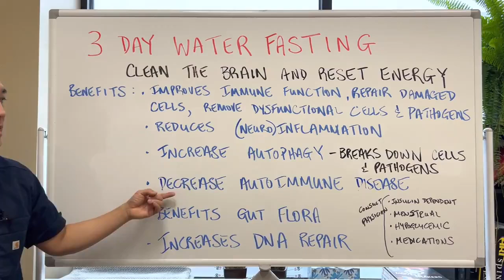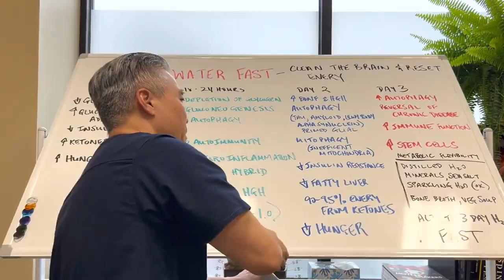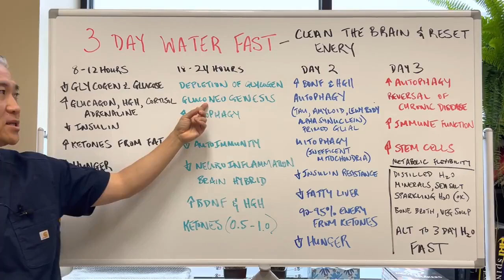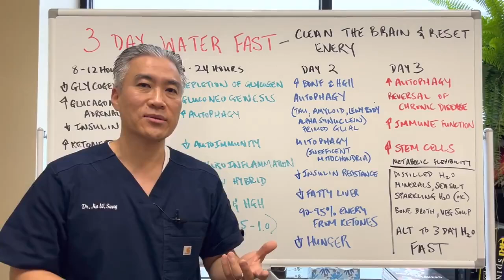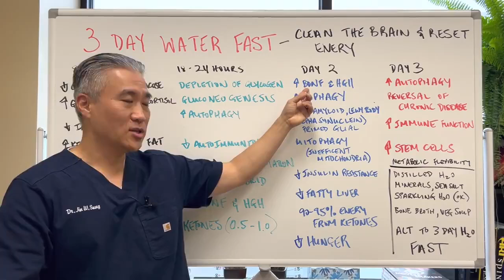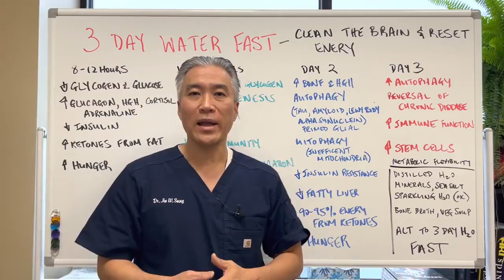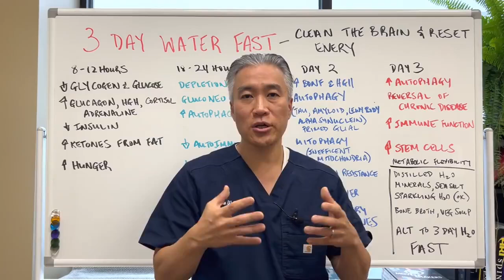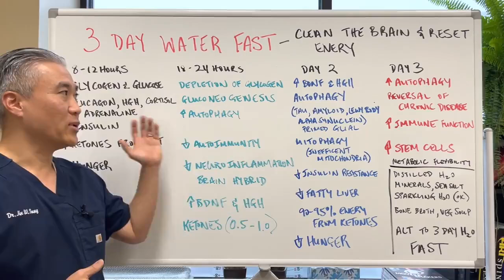WHAT CAN A 3 DAYWATER FAST DO FOR YOUR BODY?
Enlightenment, Lost Knowledge, Divien Knowledge. Knowing the true world🌍👽.